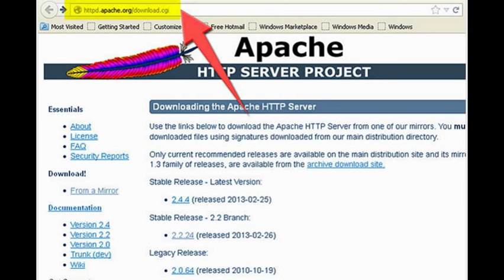How to Create a Web Host in Your Home